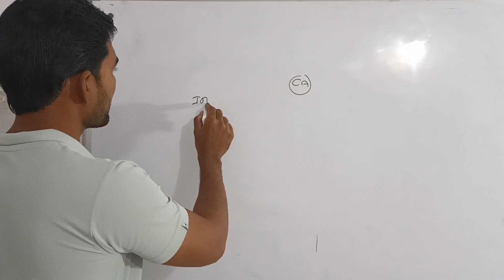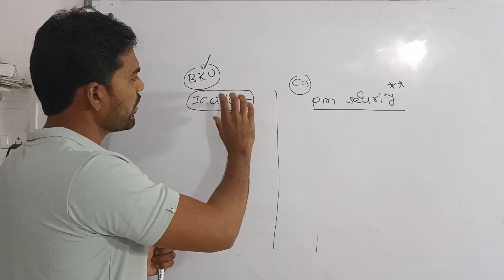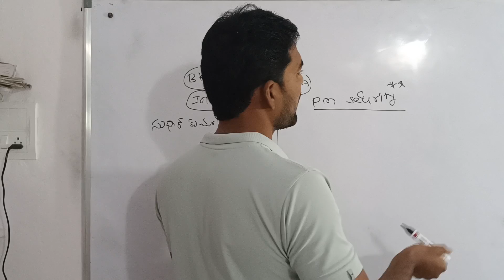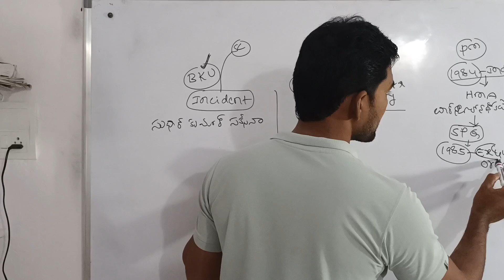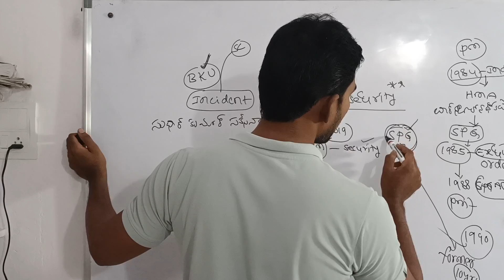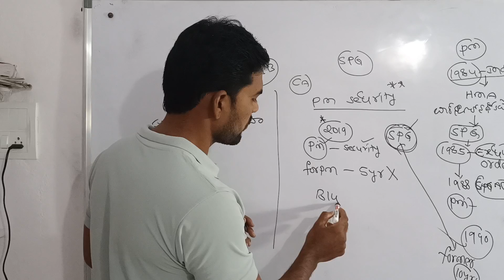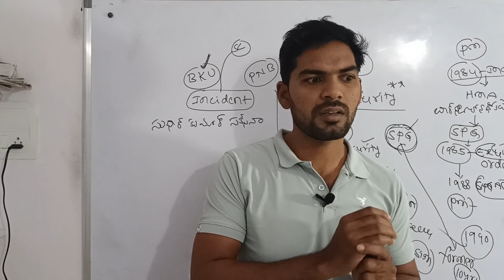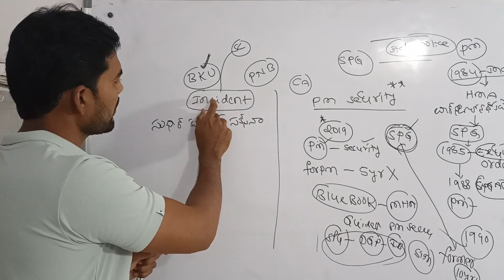||ప్రధాని భద్రత||spg act||Honey GS Classes